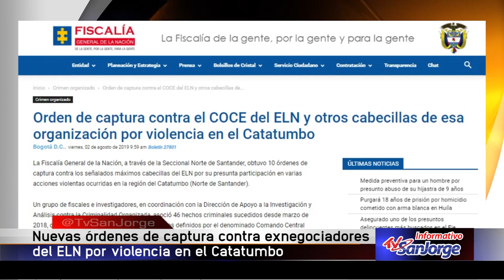Nuevas ordenes de captura contra exnegociadores del ELN por violencia en el Catatumbo